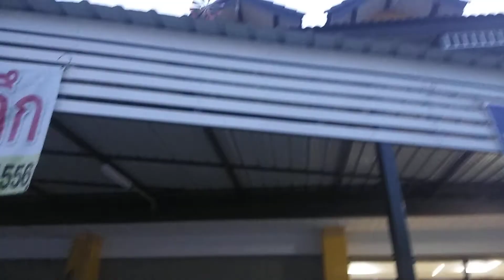จับเซียมฉาบ